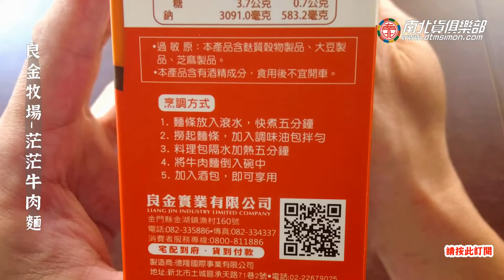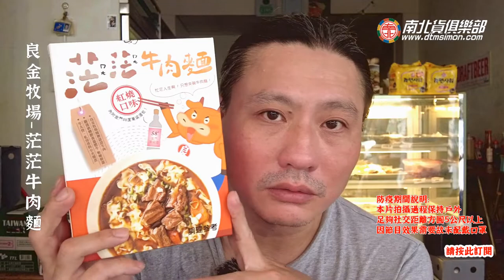165元的調理包，採用酒糟飼養溫體牛，還有茫茫高粱酒!牛肉麵調理包開箱系列EP 02-良金牧場茫茫紅燒牛肉麵 -電冰箱吃給你看 電冰箱美食分享頻道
防疫期間最好的應對方式，就是在家不要出門最安心，所以現在
坊間許多能夠常溫保存的牛肉麵調理包，將會讓大家即使在家不
出門，也能嘗到比美館子剛剛現做出來的美味~
本系列以市售牛肉麵真空調理包為介紹主軸，基本上在賣場都能
輕鬆採購到。第二集為大家介紹這良金牧場-茫茫牛肉麵紅燒口味，
大賣場售價每盒1人份165元，採用酒糟飼養溫體牛，產品還附小包
裝金門高粱米酒料酒包.
那接下來就看影片詳細介紹，冰箱還有試吃感想跟大家做分享喔~~